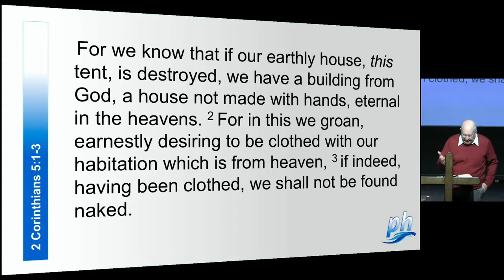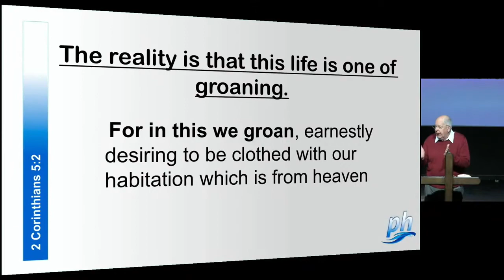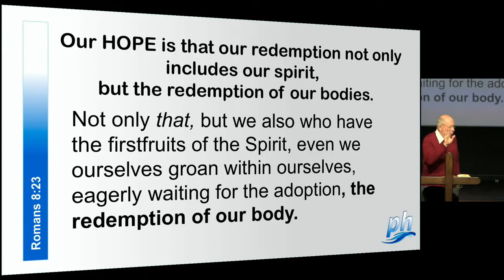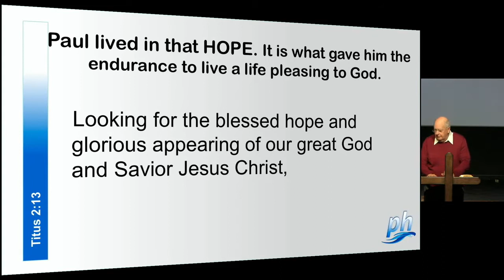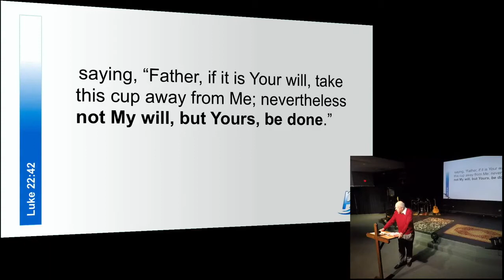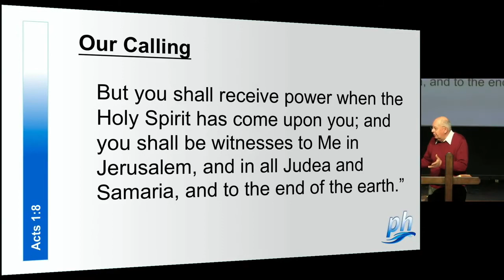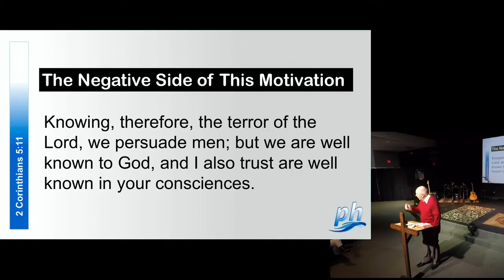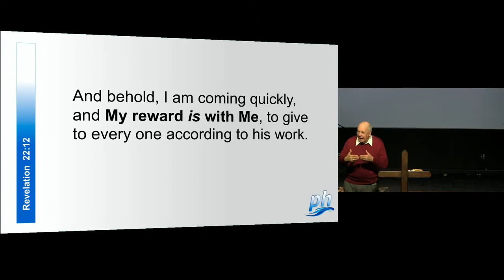Feb 7th 2021: "A Life That Pleases God" by Pastor Bill Hegedus